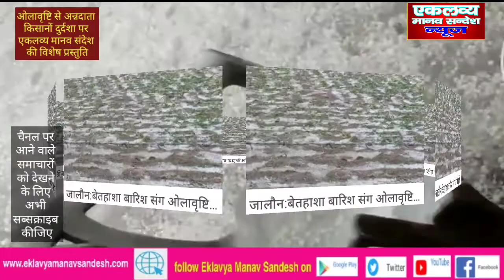ओलावृष्टि पर इस सुपरहिट लोकगीत को आप एकबार जरुर देखें और सुने।